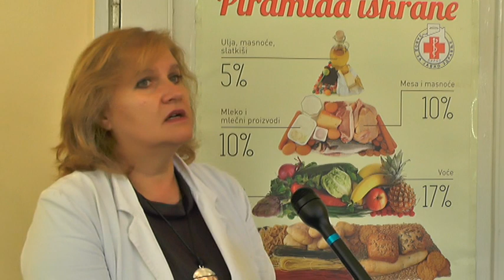UKLJUCENJE U JUTARNJI PROGRAM TATJANA VIDANOVIC ZZJZ PIROT 11102019